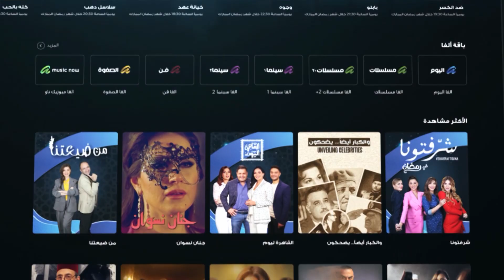أحدث طرق العناية بالبشرة من دون جراحة تعرفوا على البلازما مع اماني نصرالدين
تتناول الاستشارية وخبيرة التجميل والمدربة الدولية المعتمدة أماني_نصرالدين موضوع العناية بالبشرة وتجميلها كاشفة عن روتين العناية اليومي الأنسب وطرق العناية والتجميل الجديدة بالوسائل غير الجراحية، خاصة من خلال الأسلوب الثوري : البلازما الليفية لشد و#تجميل_الجلد و#البشرة.
تابعوا الحلقة كاملة مع كارين سلامة وديانا رزق
خلال برنامج شرفتونا عبر قناة ألفا_اليوم لمعرفة التفاصيل.